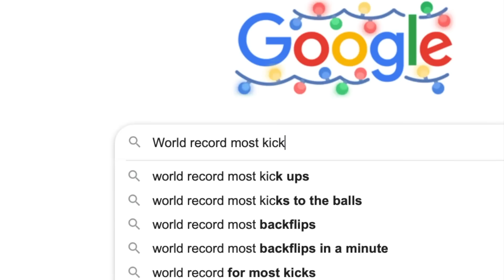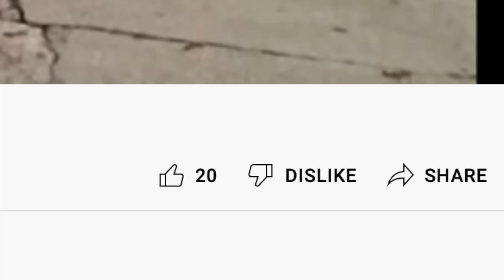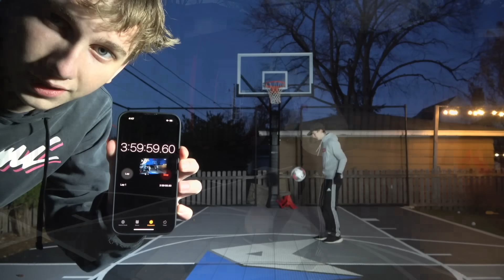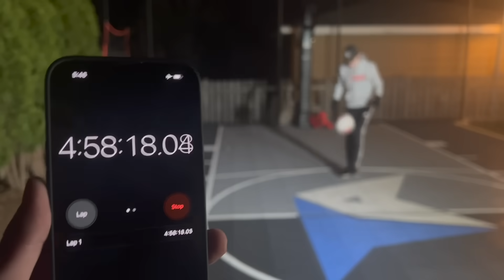I Survived 25,000 Juggles in a ROW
This literally took 5 hours... And 10 years of practice.

Tommy from That's Amazing attempts to break the world record of most football kick-ups (soccer juggles) in a row!

THAT'S AMAZING

We're 2 brothers who made our own channel after watching Dude Perfect, Brodie Smith, How Ridiculous, and the Legendary Shots. Our channel went big when we made amazing water bottle flip videos.  We make trick shots, do challenges, and more!  And our siblings make the videos even more amazing!